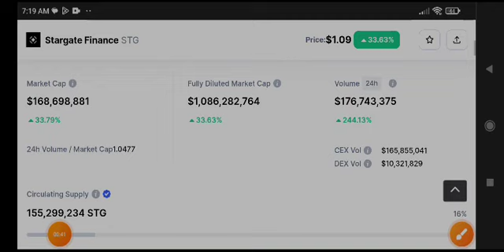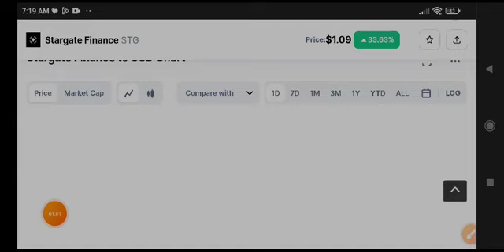Stargate Finance Price Prediction! STG Coin News Today